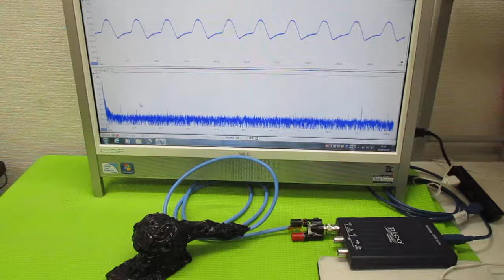超音波発振制御プローブの製造技術 ultrasonic-labo